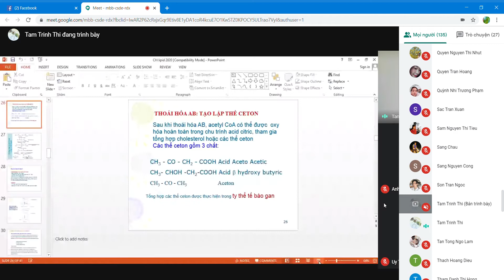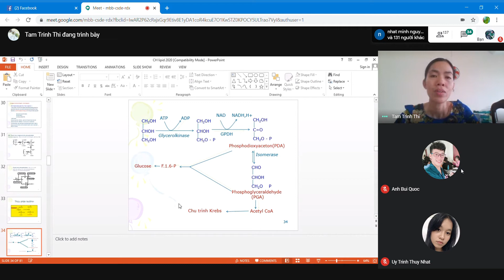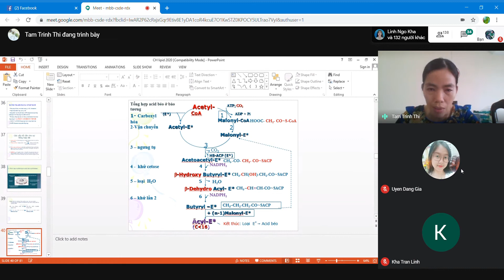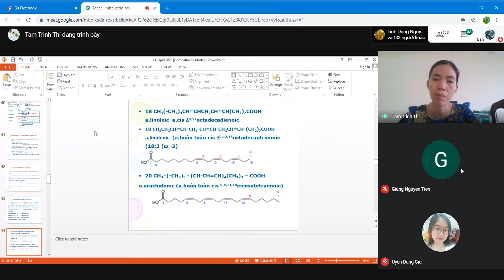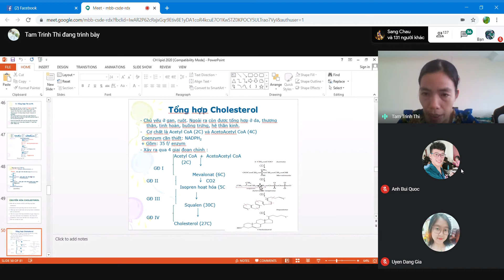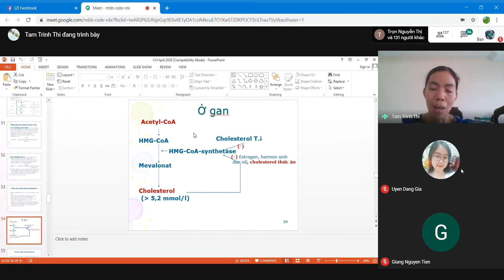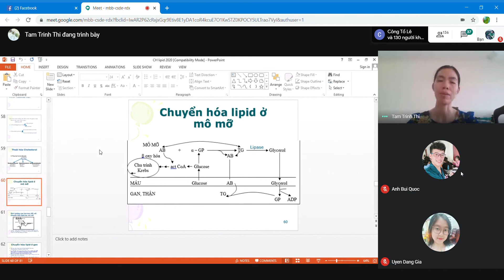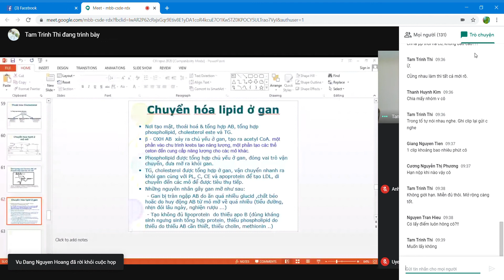HÓA SINH- bài chuyển hóa lipid (học bù)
Y2-K44
HÓA SINH- CHUYỂN HÓA LIPID